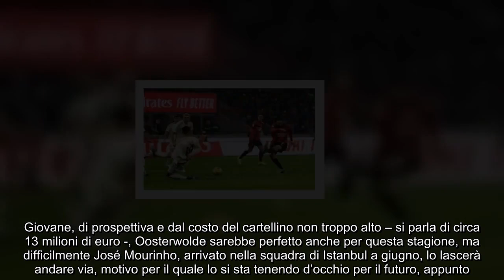L’Inter lo strappa a Mourinho telefonata per il ‘gemello di Dumfries’